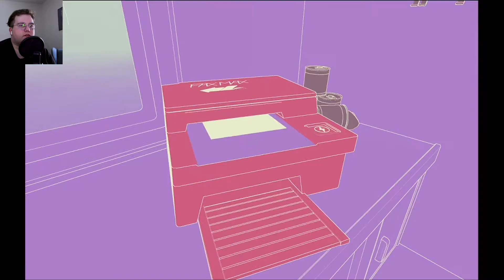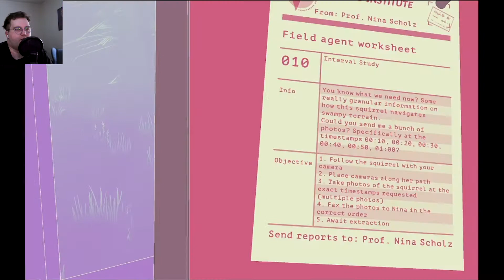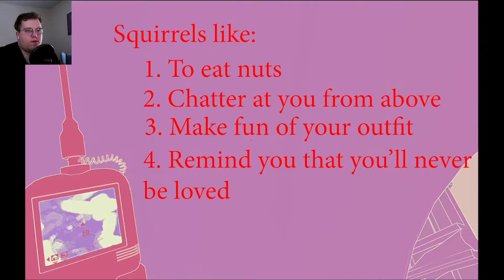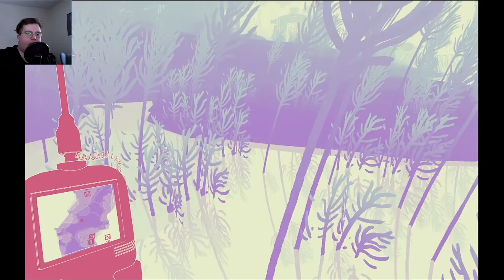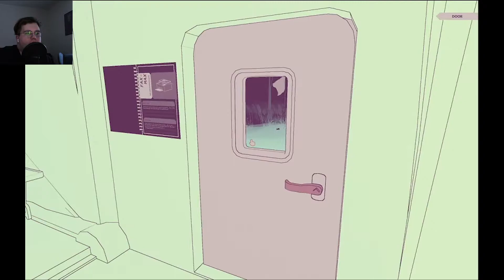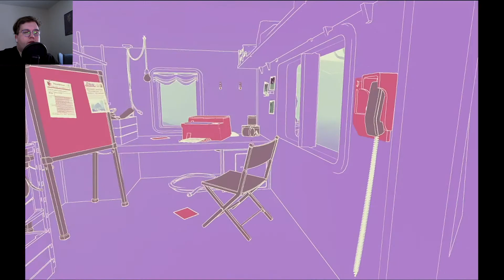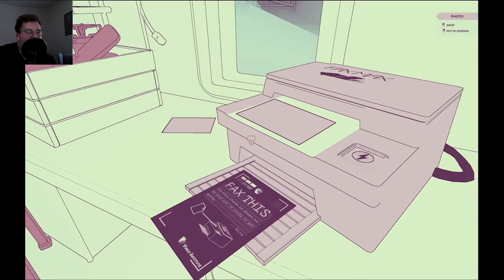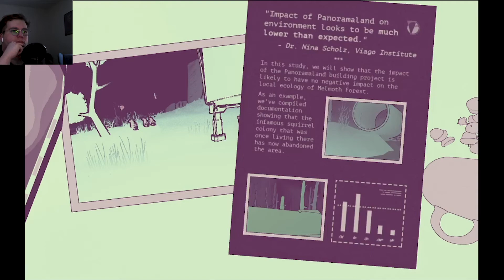Surrounded by Danger - NUTS Part 3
The council makes its intent known. A hollow threat is made. How will I survive?